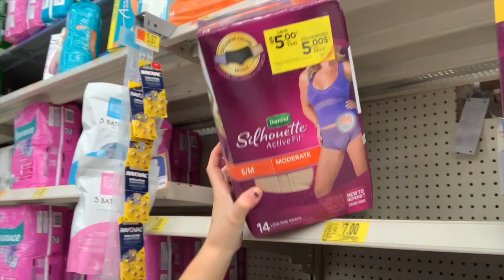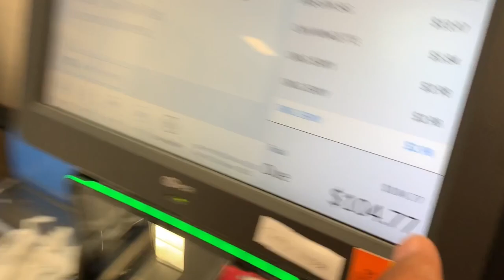SHOPPING FOR MY HOSPITAL BAG | LABOR + POSTPARTUM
Today I am shopping for all of my postpartum care essentials. labor is right around the corner so I decided to stock up on my favorite items! I will be posting an in depth video very soon all about what I put in my hospital bag so watch out for that. however for now I hope you in joy this vlog.. COMMENT BELOW if you want to see more vlogs!

LAPTOP (MacBook Air) //
LAPTOP CASE //
CAMERA BAG //
CAMERA CLEANER //